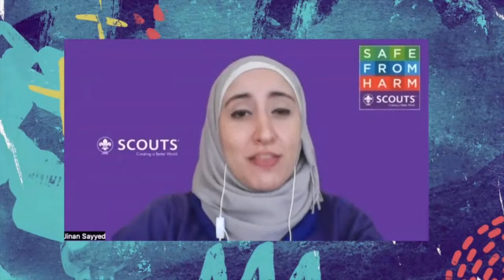Scouts Live!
Join Morgause and Andrew for our first episode of ScoutsLive 2022! 🤩

Are you ready to hear about the exciting news in World Scouting, learn new skills and fun activities and get to know some inspiring Scouts from around the world? 🌏 Make sure to tune in at 8PM KL time!

🌟Looking for your chance to take part in ScoutsLive? for details on how you can call into the show and talk with us!

Thanks to the support from our Scouts for SDGs partner Alwaleed Philanthropies.